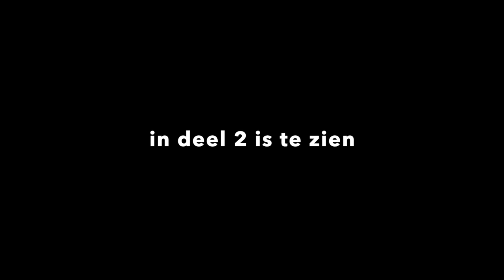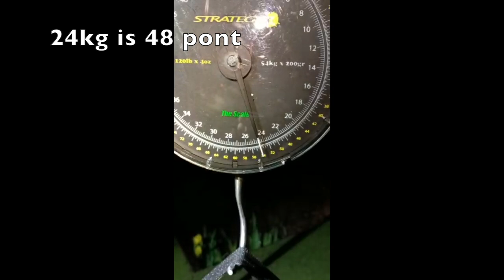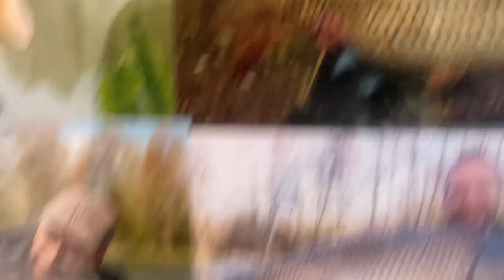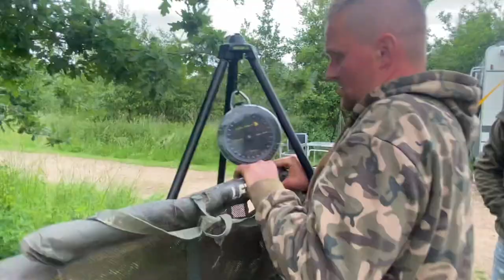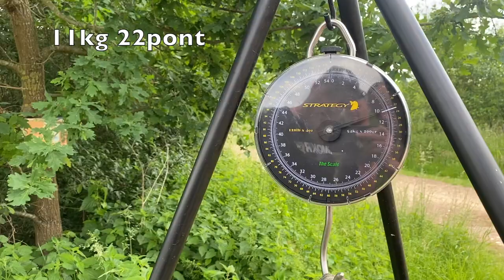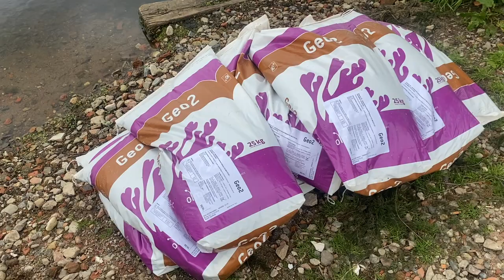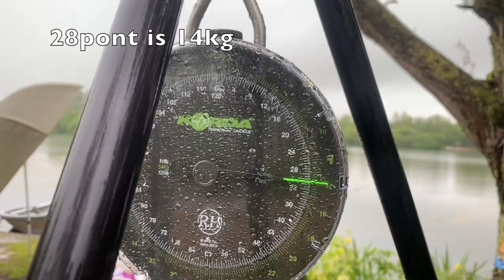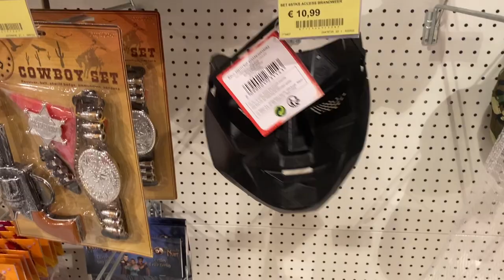Vlog 66: karperhoeve in België DEEL 2 ook weer veel karpers en liverrrrunn en gekkigheid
hallo allemaal kijkers van mijn YouTube kanaal Pieter visser Carp fishing als je nog niet geabonneerd hebt of gelijkt hebt doe dat meteen en als jij of je vrienden kennisen vereniging clubs vrienden nog niet weten van mijn YouTube kanaal zeg het tegen ze want als ze dit nog niet weten is het niet goed dit moet je gezien hebben allemaal content wat je niet gelooft en niet zou mee maken als je mijn YouTube kanaal niet kent in deel 2 mega veel meegemaakt maar ook in deel 2 echt hartstikke leuke dingen meegemaakt liverun veel karpers en gezelligheid kijk het gewoon het is fantasties deel 1 en deel 2 en dan zie ik jullie weer bij een volgende video tot ziens en tot de volgende keer abonneer voor meer en like en doe het belletje ook even aan het is gratis en een account aanmaken om op mijn YouTube gemaal te abonneeren is ook gratis tot de volgende keer gr van Pieter visser Carp fishing